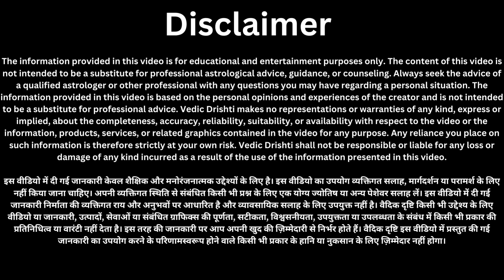17 फरवरी शनिवार के दिन 🤫 नींबू घर के इस हिस्से में गाड़ देना रातो रात धनवान हो जाओगे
30 सितम्बर शनिवार के दिन 🤫 नींबू घर के इस हिस्से में गाड़ देना रातो रात धनवान हो जाओगे
30 सितम्बर शनिवार के दिन शरीर के इस अंग पर लगा लो सरसो का तेल रातों रात चमक जाएगी किस्मत इतना धन///
30 सितम्बर शनिवार की रात चुपचाप काली मिर्च के 5 दाने इस जगह फेंक दें दुखों और कष्टों का होगा अंत?

30 सितम्बर कल सुबह 9:30 बजे से इस राशि का अचानक चमक उठेगा भाग्य मिलेंगी बड़ी खुशखबरी//

29 सितम्बर शुक्रवार की शाम के समय चुपचाप घर के दरवाजे पर डाल दें ये एक चीज मां लक्ष्मी दौड़ी आयेंगी!

सितम्बर शुक्रवार के दिन अपने पर्स में रख लो यह 1 चीज, माता लक्ष्मी आपका पर्स हमेशा पैसों से///

29 सितंबर शुक्रवार की रात जीरे के 5 दाने चुपचाप यहां फेंक दे एक महीने में बनोगे///

28 सितम्बर गुरुवार के दिन बस थोड़ा सा चावल और हल्दी गरीबी भूल जाएगी घर का रास्ता इतना पैसा आएगा कि//
28 सितम्बर गुरुवार की रात घर में यहां पर एक दीपक जलाकर बोल दे ये 2 शब्द इतना धन आएगा कि

28 सितंबर गुरुवार को जरूर कर लेना यह एक महाउपाय जीवन के सभी कष्टों से मिलेगी मुक्ति इतना धन आएगा///

28 सितंबर गुरुवार के दिन सूर्य को जल देने वाले लोटे में डाल दे ये 1 गुप्त चीज 3 दिन में इतना धन///

28 सितम्बर घर में धन नहीं टिकता गुरुवार केदिन हल्दी के डिब्बे में डाल दे एक चीज 7 पीढ़ी तक धन बरसेगा
27 सितम्बर बुधवार की रात 3 लौंग और 2 कपूर का अचूक उपाय // इतना धन आएगा कि///

26 सितम्बर मंगलवार की रात इस जगह फेंक देना एक लौंग जीवन के सभी कष्टों से मिल जाएगी मुक्ति इतना धन//

26 सितम्बर मंगलवार रात यहां फेंक दें 5 काली मिर्च दाने जो मांगोगे होगा वह मिलेगा हाथों में

25 सितम्बर सोमवार के दिन शिवलिंग पर चढ़ा देना ये 1 गुप्त चीज भोले बाबा करेंगे हर बीमारी दूर इतना///

मिल जाए तो छोड़ना मत नीम के बीज में छुपा है अमीर बनने के गुप्त राज, जो कोई नही जानता ?

दीपक कि जली हुई बाती का क्या करना चाहिए, पाप लगता है भूलकर भी ना करें ये गलती

25 सितम्बर भाद्रपद का सोमवार रात के समय 1 मुट्ठी नमक चुपचाप इस जगह फेंक देना 1 उपाय करेगा///

घर मे इस स्थान पर रख दो चाबी | खुल जाएंगे धन💸 के द्वार ऐसा ताला मत लगाना

तुलसी में घर का ऐसा जल भूलकर भी मत चढ़ाना पूरा घर कंगाल हो जाएगा घर में गरीबी आ जाएगी

23 सितम्बर शनिवार के दिन शरीर के इस अंग पर लगा लो सरसो का तेल! रातों रात चमक जाएगी किस्मत इतना धन///

23 सितम्बर शनिवार की रात चुपचाप यहां फेंक दें 1 लौंग, होगा सभी परेशानियों और कष्टों का अंत///

23 सितम्बर शनिवार के दिन 🤫 नींबू घर के इस हिस्से में गाड़ देना रातो रात धनवान हो जाओगे

23 सितम्बर शनिवार की रात चुपचाप काली मिर्च के 5 दाने इस जगह फेंक दें दुखों और कष्टों का होगा अंत?

23 सितंबर राधा अष्टमी के दिन तुलसी जड़ की मिट्टी का अचूक उपाय दूर करेगा जन्मो की गरीबी //

22 सितम्बर शुक्रवार की शाम के समय चुपचाप घर के दरवाजे पर डाल दें ये एक चीज मां लक्ष्मी दौड़ी आयेंगी!

22 सितम्बर शुक्रवार के दिन अपने पर्स में रख लो यह 1 चीज, माता लक्ष्मी आपका पर्स हमेशा पैसों से///